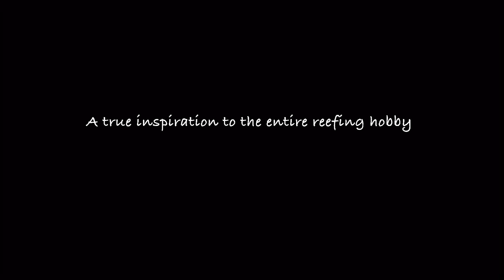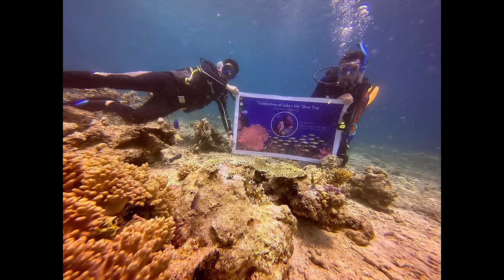Rappin' With ReefBum: Jake Adams Tribute, Special Guests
Rappin' With ReefBum is a LIVE talk show with host Keith Berkelhamer and guests from the reef keeping community. In this very special episode we pay tribute to Jake Adams. Scheduled guests include Jake's wife Windsor Adams, Jake’s brother Luc Adams, Chris Meckley (ACI Aquaculture), Matt Pedersen (CORAL & AMAZONAS Magazines), Mark van der Wal, Chris Carney, Rob Mougey, Dr. Sanjay Joshi, Mike Paletta, Joe Caparatta (Unique Corals), Vincent Chalias (Bali Aquarium) and Julian Sprung (Two Little Fishies).